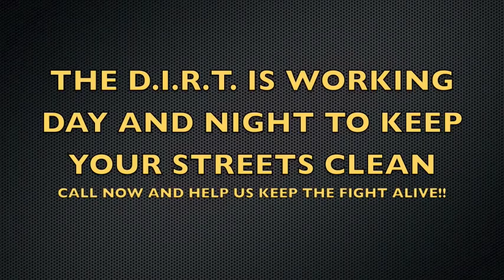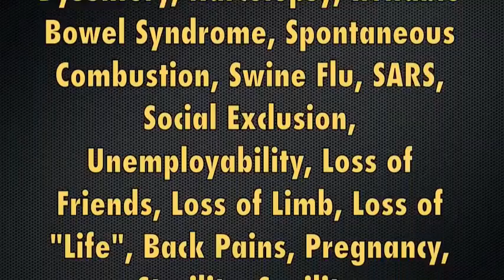Douchebag Immediate Response Team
Many Thanks to our dedicated cast:

D.I.R.T. Team: Lake Wang, Ed Kim & Steven Duque
Victims: Andrew Gordon, Shinn Chen, Keller Rinaudo
Pro-Active Member: Brenda Cohen
Douchebag(s): Joe Masterman

AND

Justin Monticello as Gilbert Africa

Writer/Director: Hatim A. Eltayeb
Co-Editor / Creative Consultant: Joe Masterman